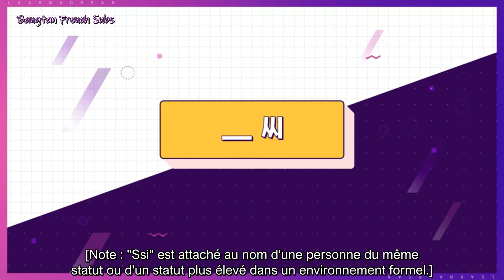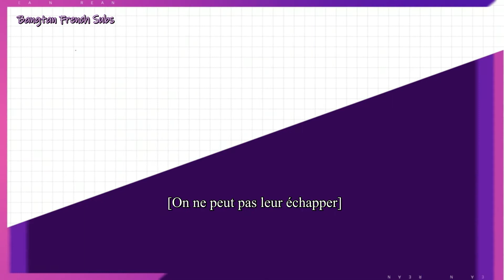[VOSTFR] - [Learn Korean with BTS] -EP 06. ARMY-ya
Army ♥

Important:
- Merci de NE PAS REPOSTER mes vidéos sur d'autres plateformes sans me demander mon accord en amont. Je suis cependant ouverte aux demandes, du moment qu'il y a dialogue avant.
- Certaines vidéos ont pour logo "Bangtan VOSTFR", j'ai en effet fait partie de la team pendant 2 mois avant de devoir retourner en solo d'où le logo différent. Mais toutes les traductions m'appartiennent.
- Les vidéos non traduites comprennent des droits d'auteurs qui m'empêchent de les reposter (Exemple: Late Night Show, Knowing Bros, New Yang Nam Show...). Je les traduirais peut-être via une autre plateforme.
- Le contenu payant ne sera pas traduit pour respecter le travail de BTS & Hybe (Exemple : Seasons Greetings, In The Soop, Bon Voyage...).

- All Rights Administered by BigHit Entertainment Co., Ltd. / Hybe Corporation

-Byul 🐯